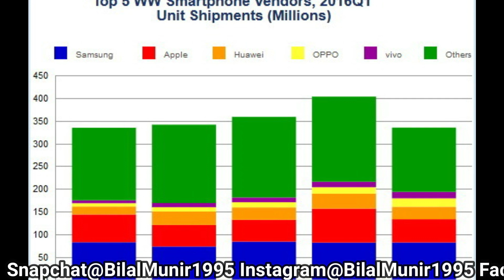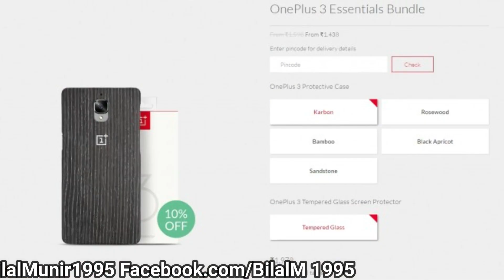Fact About OPPO You May Not Know!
So in this video we will talk about OPPO Mobiles, which is one of the largest mobile manufacturer in the world and even in Pakistan and India they sell many devices which make them interesting to most of them!